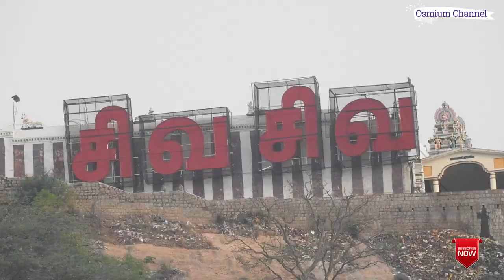அர்த்தநாரீஸ்வரர் கோவில் ஆண் பெண் சமம்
நாமக்கல் மாவட்டம் திருச்செங்கோடு என்னும் ஊரில் உள்ள ஓர் உலகப் புகழ்பெற்ற திருக்கோவிலை பற்றி நான் இந்த காணொளியில் பதிவிட்டுள்ளேன் திருச்செங்கோட்டில் உள்ள ஓர் அழகிய மலையில் அர்த்தநாரீஸ்வரர் திருக்கோவில் அமைந்துள்ளது இச்சன்னதியில் மூன்று தெய்வங்களுக்கும் சந்நிதி உள்ளது அர்த்தநாரீஸ்வரராக சிவனும் பார்வதியும் முருகப்பெருமான் திருச்செங்கோடு தலைவராகவும் இங்கே காட்சியளிக்கின்றனர் இத்திருக்கோவிலில் பெருமாளுக்கும் தனியாக சன்னதி உள்ளது இக்கோவிலில் உள்ள கருவறை தீபகற்பம் ஆனது நவபாஷாண சிலையின் ஆல் உருவாக்கப்பட்டது மூலிகை கலந்த இந்த சிலை மிக சக்தி நிறைத்தது , நாகதோஷம் உள்ளவர்கள் இத்தலத்திற்கு வந்தால் நாக தோஷம் ஆனது நிவர்த்தி ஆகிவிடும்.